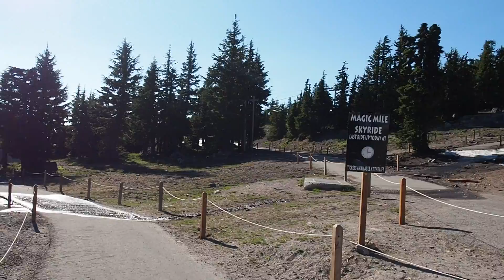Oregon 2017: Mt Hood National Forest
Visiting Timberline Lodge, Mount Hood, Trillium Lake